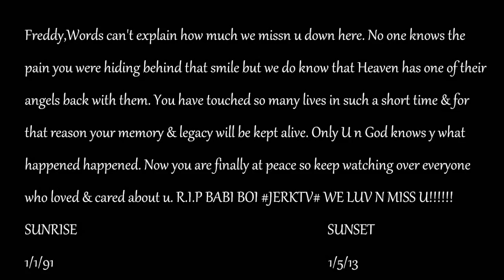In Loving Memory Of Freddy E.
this is a tribute video i put together in memory of Freddy E. R.I.P FREDDY WE MISS U